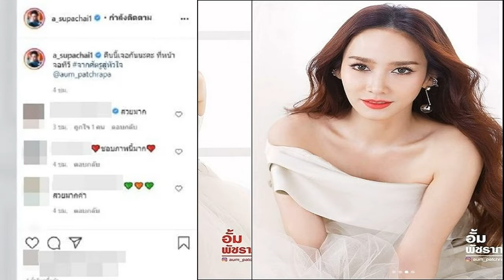สวยฟาดมากยังโดน! อั้ม พัชราภา ถูกบูลลี่แรง ก่อนคอมเมนต์ปลิวหาย